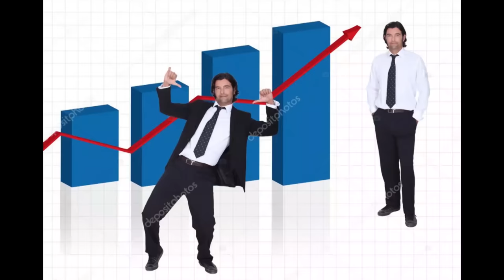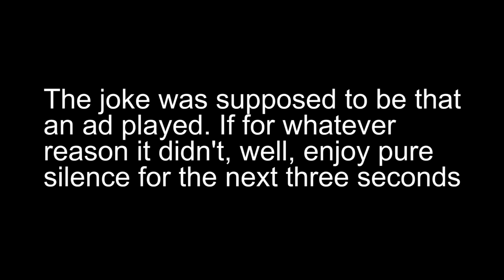A Look at Terraria's Craziest Merchant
The Traveling Merchant is a pretty weird NPC. We all love to see him and hate it when all he sells are fancy dishes and team blocks. This video goes over all the little quirks with the merchant.